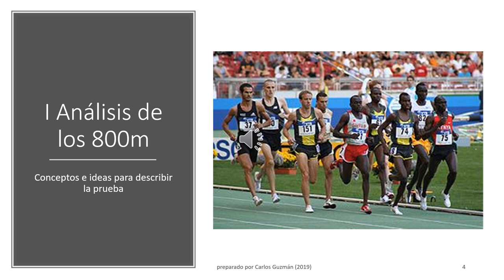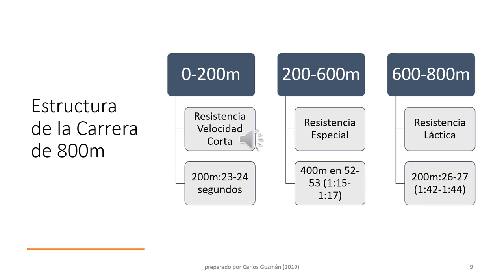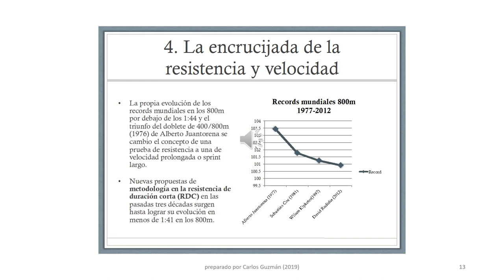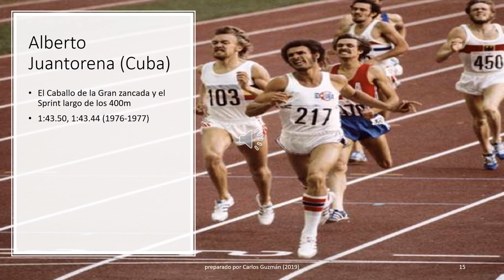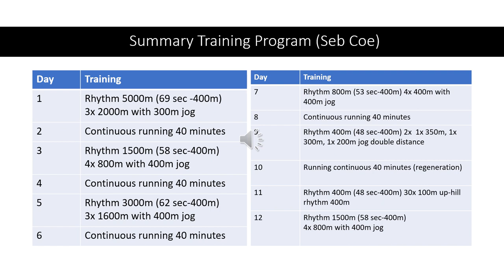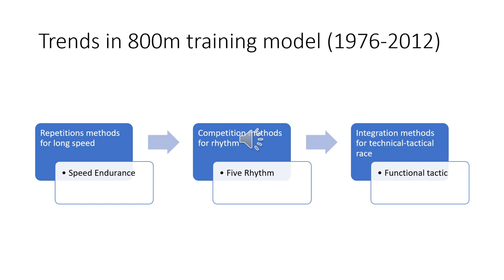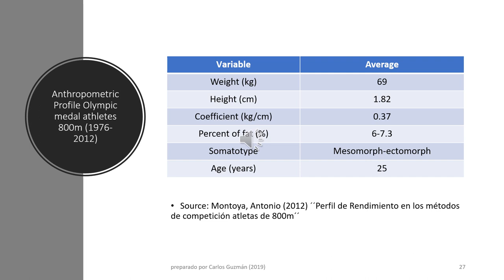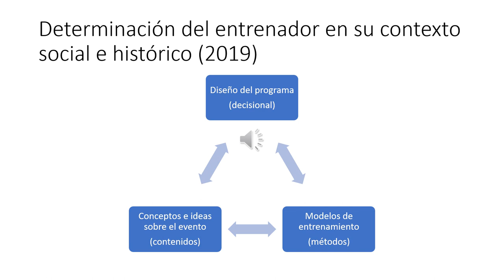preparacion Wesley Vázquez 2019 parte 1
se expone las premisas para el diseño del programa de entrenamiento de Wesley Vázquez , que obtuvo el 5to lugar en los 800m en la final del Campeonato Mundial de Atletismo en Doha, 2019 y clasificado en World Event Ranking de 800m en el sexto lugar en la temporada.